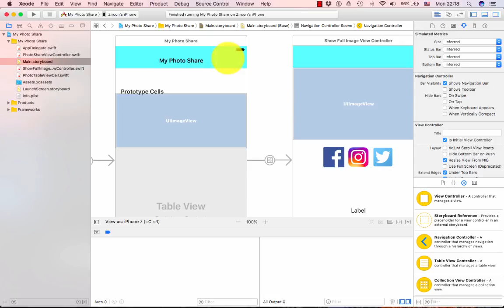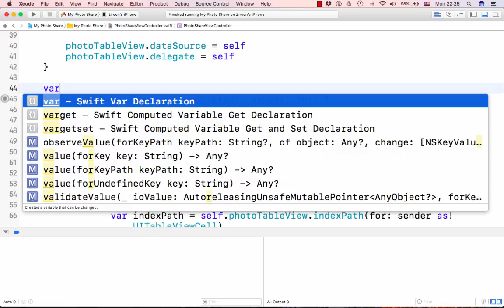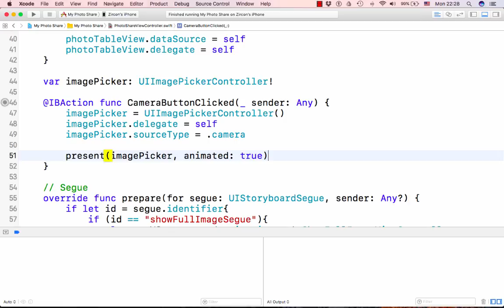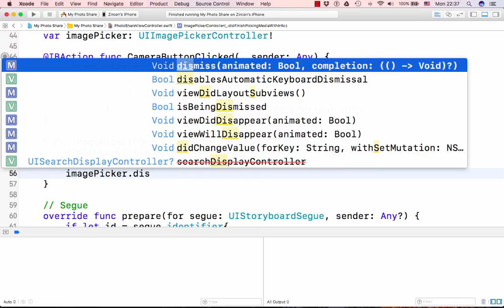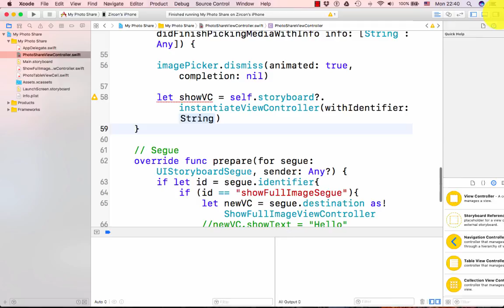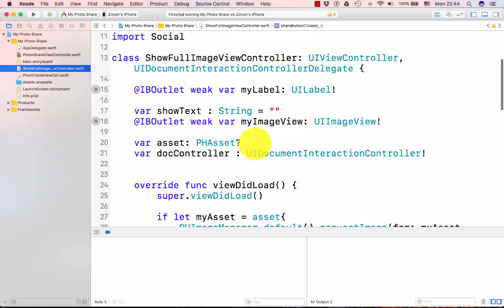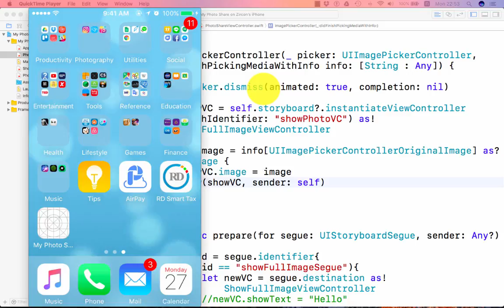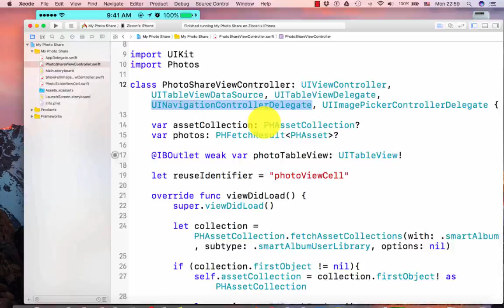week 10 4 Taking a Photo